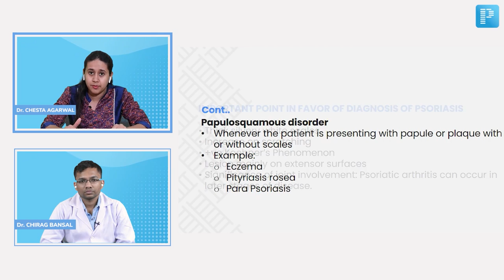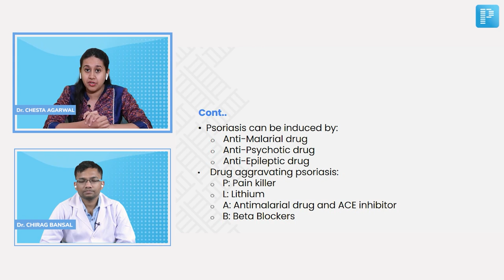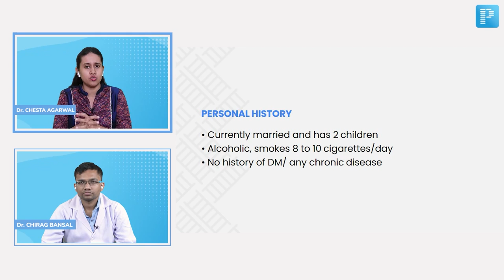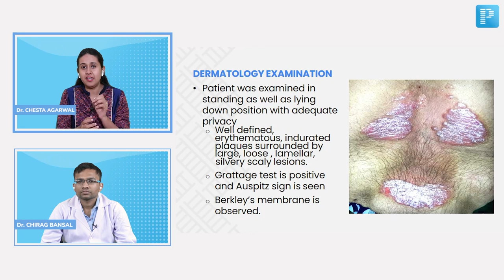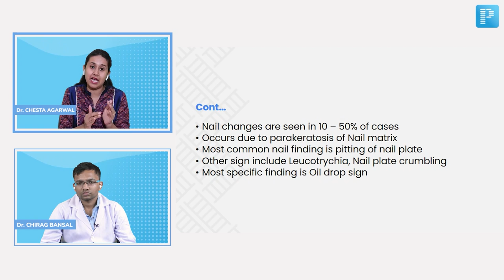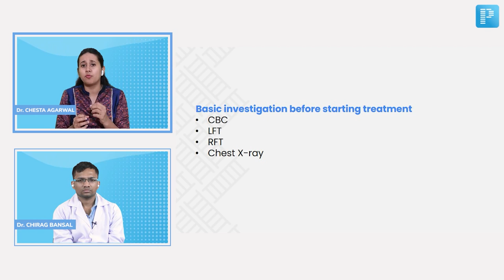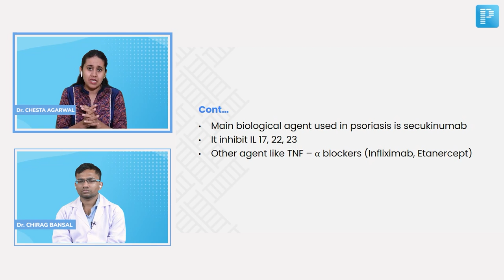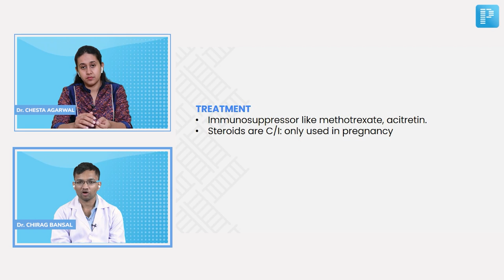Episode 1: Psoriasis | Clinical Case Discussions Now Live On PrepLadder App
PrepLadder’s Clinical case discussions are unquestionably the best way to practice fielding the breadth of questions the examiners will throw at you during Viva. And the best part is, that it is now LIVE on the PrepLadder app!